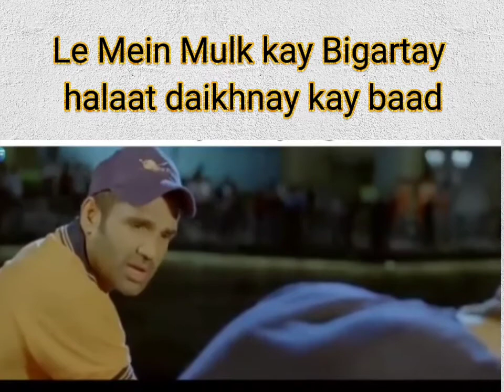Mulk kay Bigartay halat